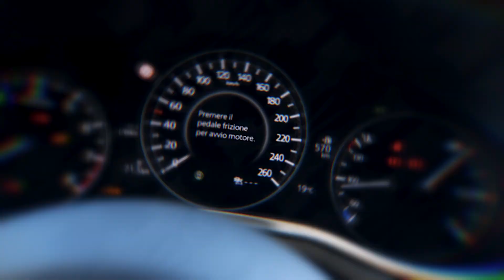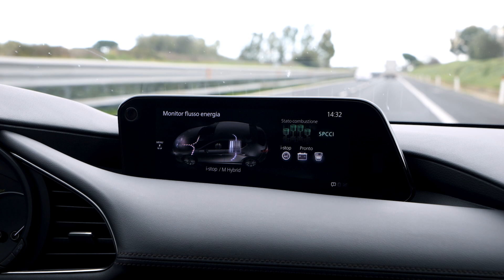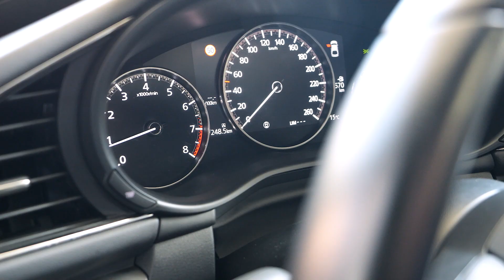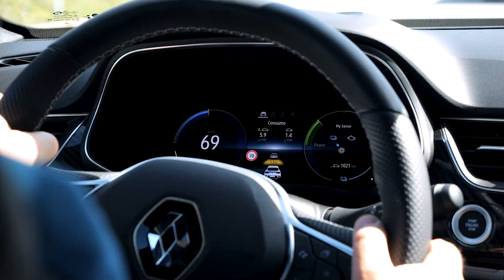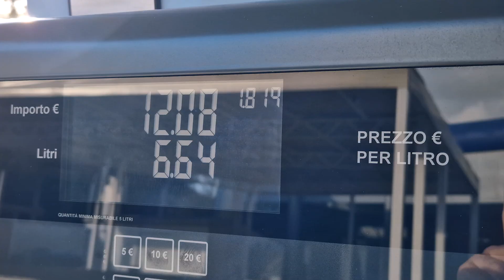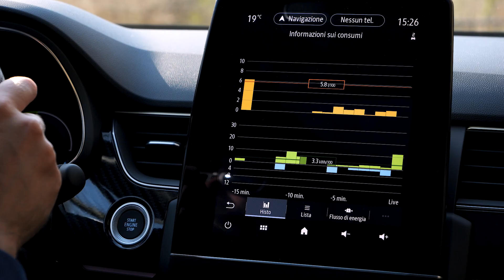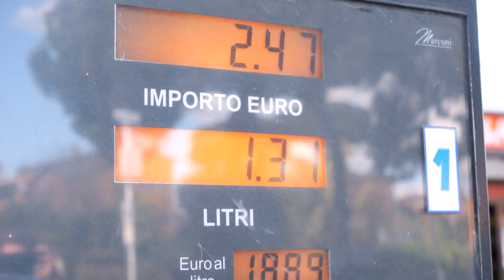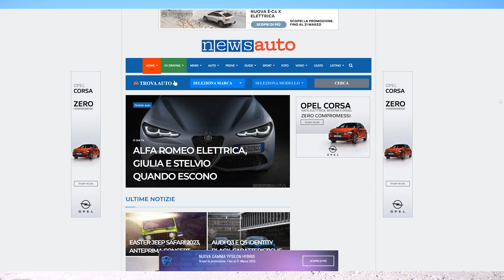Renault ARKANA vs MAZDA3 👉 Confronto FULL vs MILD Hybrid, quale conviene??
Renault ARKANA vs MAZDA3 👉 FULL vs MILD HYBRID  | TEST AUTO IBRIDE a CONFRONTO
2 IBRIDE a BENZINA a CONFRONTO che fanno entrambe 4,7 l/100 km (21 km/l).
L'abbiamo provate sullo stesso percorso in autostrada, misto e traffico cittadino con test, impressioni di guida, test consumi reali delle due vetture ibride.
Entrambe con due belle soluzioni, Mazda con il motore eSkyactiv-X e Renault con l'E-Tech.

E come in MATRIX, pillola rossa o pillola blu, speriamo di aiutarti nella scelta tra la tecnologia full hybrid dell'Arkana o mild hybrid della Mazda3.

Un saluto da Marco e Giovanni con invito a lasciare un commento, like e condividere ai tuoi amici.

Ciaoooooooooooooooo!